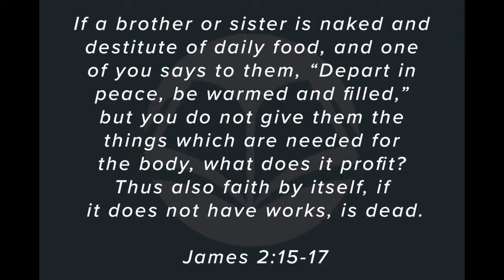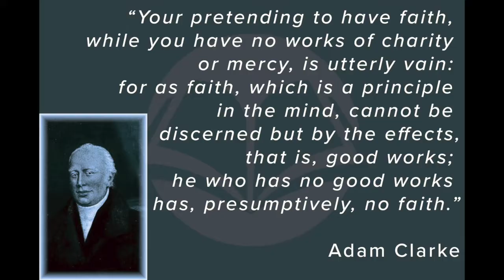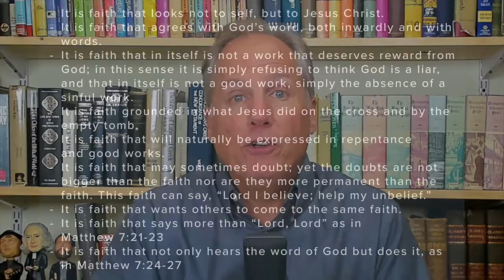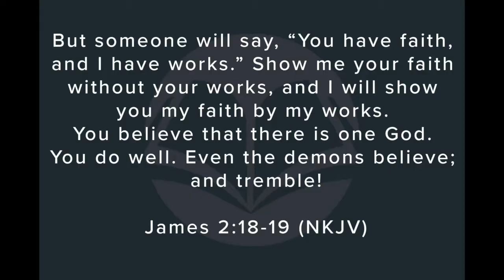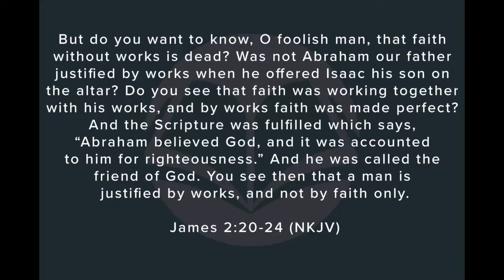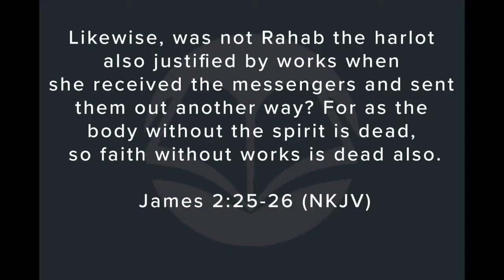Dead Faith and Living Faith - James 2:14-26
Using examples from everyday life and the Scriptures themselves, James explains the nature of the faith that actually saves – a real faith that will show itself in real life.

Here is a link to David Guzik's commentary on James 2